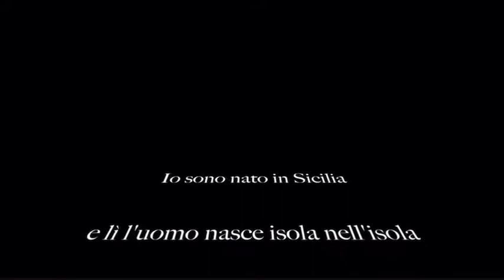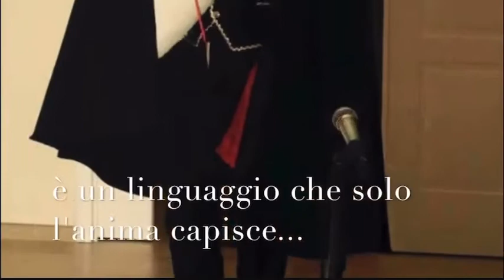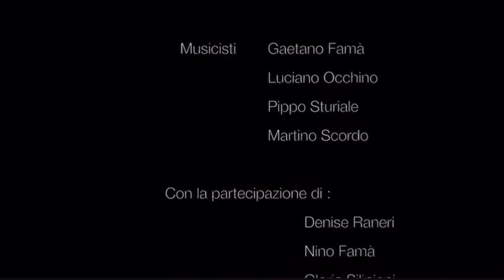Lo Zufolo Folk Sicily(Story) Eventi